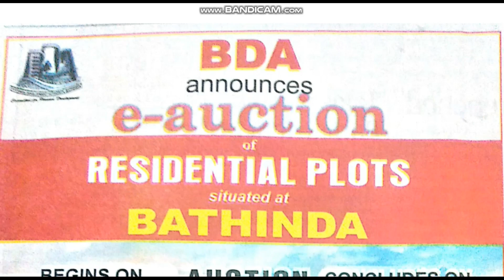PUNJAB URBAN DEVELOPMENT AUTHORITY SCHEME 2020 | PUDA RESIDENTIAL PLOTS SCHEME | @ 25.92 LACS ONLY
PUDA E-AUCTION SCHEME 2020
SUB AUTHORITY OF PUDA NAMELY BHATINDA DEVELOPMENT AUTHORITY LAUNCHED E-AUCTION SCHEME APPLICANT MAY APPLY ONLINE BEFORE DUE DATES.
punjab urban development authority consists of various sub authorities such as

Amritsar Development Authority
Government of Punjab, India

Patiala Urban Planning And
Development Authority

Greater Mohali Area Development Authority

Greater Ludhiana
Area Development Authority

dera baba nanak
development authority

sri anandpur sahib urban
development authority

Punjab Urban Planning And Development Authority Is An Apex Institution Established In July 1995 For The Development Of Balanced Urban Growth In The State Of Punjab. PUDA Is Committed To Provide Planned Residential, Commercial And Industrial Spaces Incorporating The Latest State Of The Art Technology And Town Planning Norms.

Bathinda is a city and Municipal Corporation in South-western part of Punjab, India. It is one of the oldest cities in Punjab, India and the current administrative headquarters of Bathinda District. It is in northwestern India in the Malwa Region, 227 km west of the capital city of Chandigarh and is the fifth largest city of Punjab. Bathinda's nicknamed the 'City of Lakes', courtesy of the artificial lakes in the city.

The first empress Delhi Sultanate Razia Sultan was imprisoned in the Chauhan Durg fort in Bathinda. The gurudwara of Haji Rattan is a popular tourist centre of Bathinda having connections with popular legends.

Bathinda is a home of Central University of Punjab and upcoming AIIMS. Bathinda is home to two modern thermal power plants, Guru Nanak Dev Thermal Plant and Guru Hargobind Thermal Plant at Lehra Mohabbat. The city has a fertilizer plant,[4] two cement plants (Ambuja Cements and UltraTech Cement Limited), a large army cantonment, an air force station, a zoo, and a historic Qila Mubarak fort.

History
The iconical Qila Mubarak which was built by King Kanishka in 2nd CE century and is the location where the first Empress of India Razia Sultana was held captive.

Bhatinda was changed to Bathinda to conform to the phonetical expression as locally pronounced.[6] According to Henry George Raverty, Bathinda was known as Tabarhindh (Labb-ut-Twarikh). The earliest mention of Tabarhindh occurs in the Jami-Ul-Hakayat written about 607 Hijri or 1211 AD.
In 1004, Mahmud of Ghazni besieged the local fort, which was located on the route from the northwest into the rich Ganges valley.
In 1189, Muhammad Ghori attacked and occupied the fort of Bathinda. Prithvi Raj Chauhan, the ruler of this region, managed to recover possession of the fort thirteen months later in 1191 after the First Battle of Tarain.
In 1634, a battle named Battle of Lahira (at Lahira in Bathinda) was fought between Guru Hargobind and Mughals.

In circa 1754, the town was conquered by Maharaja Ala Singh, the Maharaja of Patiala and since then it followed the history of erstwhile princely state of Patiala. With the dawn of independence and merger of Patiala and East Punjab States into a division called PEPSU, Bathinda become a full-fledged district with headquarters at Bathinda city.

Education
School education and exam coaching institutions
College education
Colleges within Bathinda include:
D.A.V. College[16]
Government Rajindra College, Bathinda
Guru Kashi University
Bathinda College of Law
Institute of Hotel Management, Catering Technology and Applied Nutrition, Bathinda
All India Institute of Medical Sciences, AIIMS Bathinda
Central University of Punjab
Central University of Punjab, Bathinda

The Central University of Punjab Bathinda (Punjab) has been established through the Central Universities Act 2009 which received the assent of the President of India on 20 March 2009. Its territorial jurisdiction extends to the whole State of Punjab.

It started its functioning from Camp Office in April 2009, which happens to be the residence of the Vice Chancellor, and from November 2009 it shifted to its City Campus spread over an area of 35 acres. Construction of the main campus has started on 540 acres of land in Ghudda Village (21.5 km from Bathinda ISBT) on Badal Road. Engineers India Limited, a Navratna Public Sector Undertaking, is providing PMC services for the project.
Maharaja Ranjit Singh Punjab Technical University
Maharaja Ranjit Singh Punjab Technical University (MRSPTU), formerly Maharaja Ranjit Singh State Technical University, is a State technical university of Punjab located in Bathinda, Punjab, India. It was established in 2015 and has jurisdiction over 11 districts namely Bathinda, Ferozepur, Moga, Faridkot, Sri Muktsar Sahib, Barnala, Mansa, Sangrur, Patiala, Fatehgarh Sahib and Fazilka. University will function from upgraded Giani Zail Singh Punjab Technical University Campus.

chandigarh is joint capital of both punjab and haryana